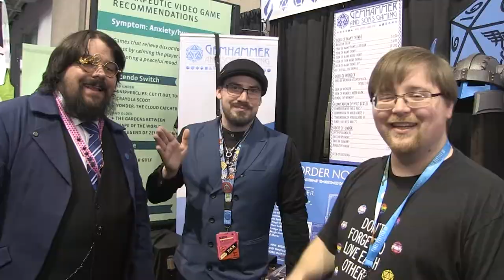Learn About The Gemhammer Grimoire & The Deck Of Many Things with Gemhammer and Sons!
At PAX East 2020, Vander talked to owners Joe and Conor about The Gemhammer Grimoire, a book containing new spells for Fifth Edition Dungeons & Dragons. It succeeded its Kickstarter goal and will be out very shortly. We also talk to them about their popular Deck of Many Things cards for D&D.